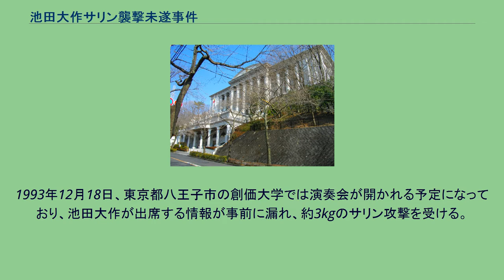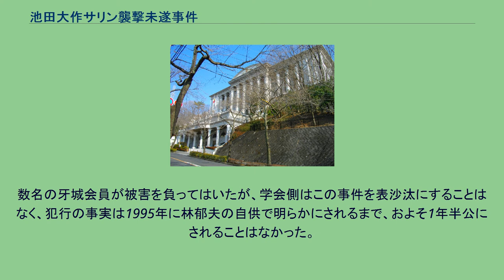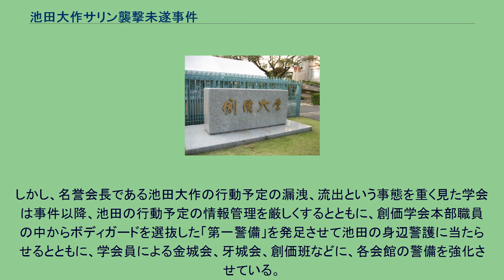池田大作サリン襲撃未遂事件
オウム真理教 」 池田大作サリン襲撃未遂事件 事件現場となった東京牧口記念会館前 池田大作サリン襲撃未遂事件（いけだだいさくサリンしゅうげきみすいじけん）は、1993年11月と12月18日に、オウム真理教信者によって、創価学会名誉会長である池田大作が暗殺未遂された事件のこと。
地下鉄サリン事件後にオウムへ集中捜査が入り教団幹部らが逮捕され、裁判では立件はされていないが、松本サリン事件に至る前日談として言及され、麻原彰晃、村井秀夫が首謀して遠藤誠一、新実智光、中川智正、滝澤和義らと犯行を行ったことが認定された。
オウム真理教の教祖である麻原彰晃は、同じ新宗教である創価学会を敵視していた。
麻原によれば、創価学会は『外道』であり、また、「サンデー毎日から始まったオウムバッシングは、聖教新聞を印刷している毎日新聞社グループと創価学会が結託して行っている」などと主張、『池田大作は日本を侵略するフリーメイソンの手先であり「仏法」を曲げているまむしの一族』、『多くの人をだまして来世悪趣に転生させてしまうのでこれを防がなければならない』、『オウムの信徒数を創価学会並みに増やしたいが、それに至らないのは池田大作が小沢一郎を使って国家権力を動かし妨害しているからだ』、『ポアしなければならない』
と敵対心を露わにしていった。
1993年8月、土谷正実がサリン合成に成功。
麻原はサリンの最初のターゲットとして池田をサリンで暗殺することを企図し、「サリンをまいてみろ」と指示。
最高幹部の村井秀夫らが行動に移した。
当初ラジコンヘリによる航空散布が検討されたが、ラジコンヘリが操縦ミスで大破したため、車両による攻撃に変更した。
1993年12月18日、東京都八王子市の創価大学では演奏会が開かれる予定になっており、池田大作が出席する情報が事前に漏れ、約3kgのサリン攻撃を受ける。
1回目は1993年11月、村井秀夫、新実智光、中川智正、滝澤和義らは、クシティガルバ棟で生成したサリン約600gの入った農薬噴霧器「霧どんどん」を乗用車に載せて、八王子市の学会施設「東京牧口記念会館」に行き1回目の攻撃を行うが、霧にならないで路上に落ちる、サリンが車内にも入る、ボツリヌス菌散布用の霧どんどんも故障するなどして失敗。
実行役らはガスマスクをしておらず若干サリン中毒の症状が出た。
2回目は1993年12月18日（土曜日）で、東京都八王子市の創価大学では演奏会が開かれる予定になっており、池田も出席することになっていた。
オウム真理教は、事前に池田が演奏会に出席するという情報を入手していた。
当日未明、東京牧口記念会館にオウム真理教のサリン噴霧トラックが向かったが、ガスバーナー式加熱気化噴霧器による火災が発生し、会館の警備を担当している創価学会の牙城会の会員に怪しまれワゴン車で追跡してきたため、直ちに逃走。
Uターンしながらなんとか3kgのサリン溶液を噴霧した。
その際、実行犯の新実智光は、サリン噴霧トラックを後退させるため防毒マスクを外したせいでサリンを大量に吸引し、重体に陥った。
新実に対し遠藤誠一や村井秀夫が人工呼吸を行い、直ちにオウム真理教附属医院に搬送され、林郁夫らの治療の結果一命を取り留めた。
遠藤は新実が死にかけたことに関して「このようにステージの高い人でも、やはりサリンの猛毒には勝てず、このような無念な死に方をするのだと悲しく思ったことは、今でも決して忘れることができない」と語っている。
だが新実は周りが大騒ぎしているのに反してサリンを吸っていい気持ちだったという。
治療の際、林郁夫が中川智正に原因を尋ねると、中川は「サリーちゃんでポアしようとした」と答えた。
林郁夫は、「サリーちゃん」が「サリン」を指すこと、そしてオウムがそれを保有していたことをこの時初めて知った。
池田本人には被害は無かったものの、当日、警備していた牙城会員数名が、一時的な視力減退や倦怠感などサリン中毒特有の症状を訴えたという が、後遺症は確認されなかったため、創価学会では警察への通報を行わなかった。
数名の牙城会員が被害を負ってはいたが、学会側はこの事件を表沙汰にすることはなく、犯行の事実は1995年に林郁夫の自供で明らかにされるまで、およそ1年半公にされることはなかった。
しかし、名誉会長である池田大作の行動予定の漏洩、流出という事態を重く見た学会は事件以...